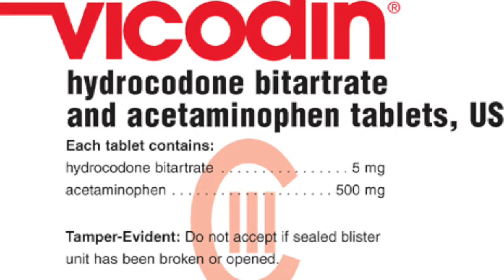Vicodin- ATR 4820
This is the final Video presentation for Pharmacology on Vicodin.